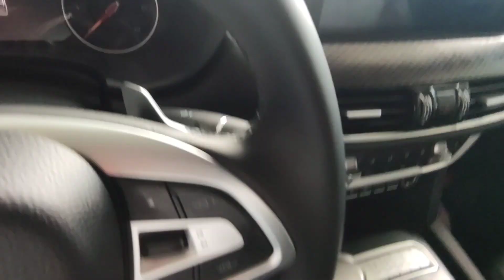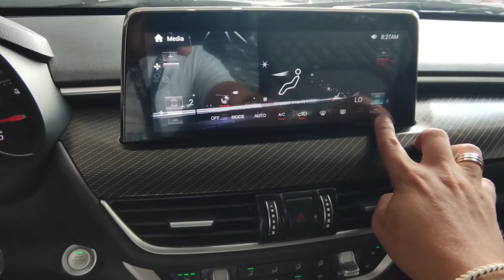Foton Thunder may Seat Features/amazing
Foton Thunder, may seating features pala? Panuoring hangang dulo.

Para sa mag avail,
Tawag o Text lang sa 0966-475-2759
hanapin si Nomer Agujetas. Thank you